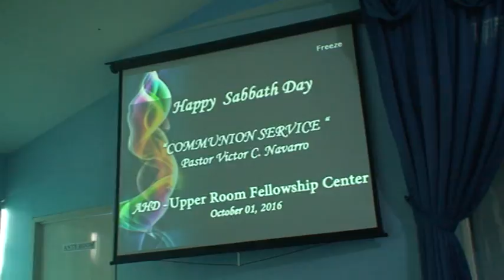Pastor Victor Caberte Navarro, MPH, BCC